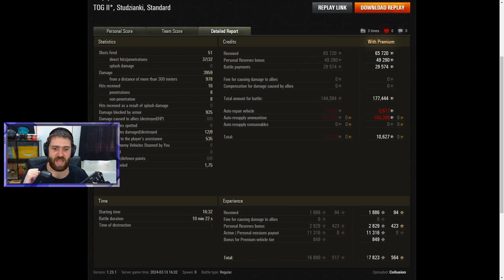World of Tanks FREE Token Tanks!!! - Part 2: TOG II*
You can get 2 different tier 6 premium tanks for FREE right now!!! What do you think of the TOG II*? Do you think it's too good? Not good enough? Or is it good as is? Also which tanks are you planning on getting?

0:00 TOG II* Gameplay
10:52 Summary + Post Game Stats
16:55 Ending

Want to see more Baffish? Twitch streams happen weekly on Sunday, Monday, Wednesday, and Thursday between 12:00-18:00 CET (Weekly Giveaways!)

World of Tanks (WoT) is a free to play armoured warfare-themed multiplayer online game developed by Wargaming, featuring 20th century (1910s–1970s) era combat vehicles.